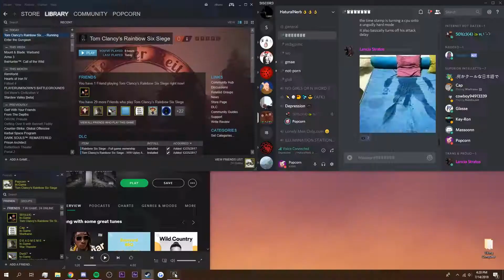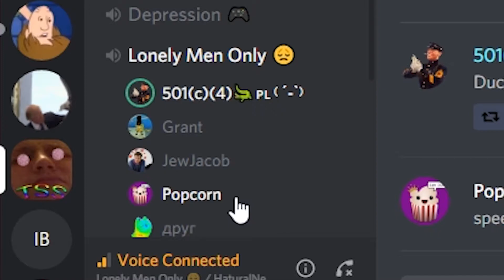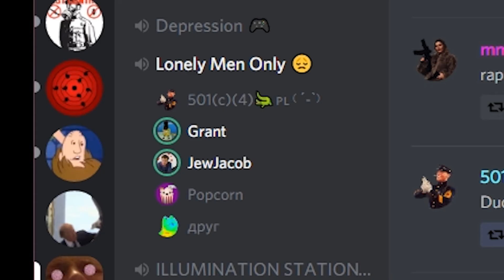Rainbow Six Guys. The Big Woah